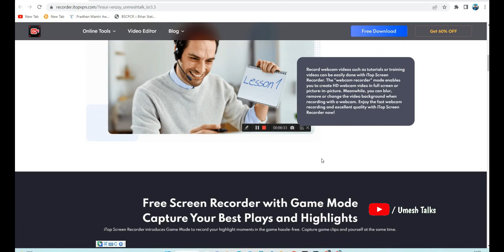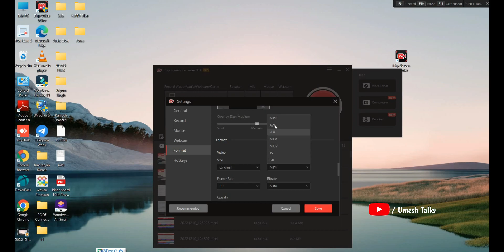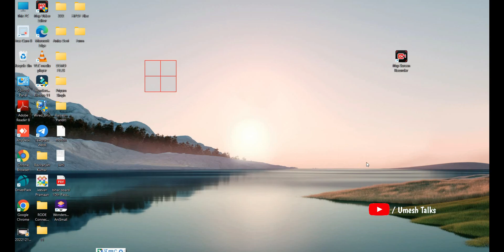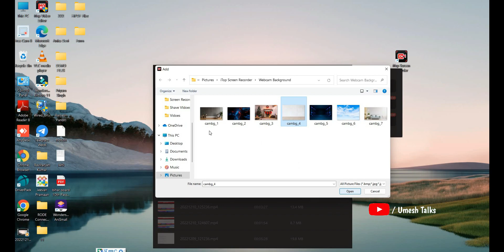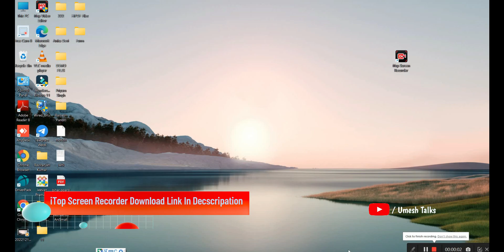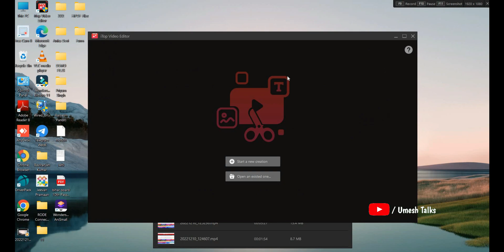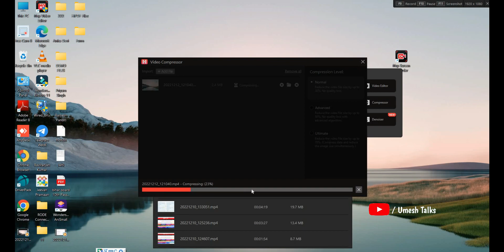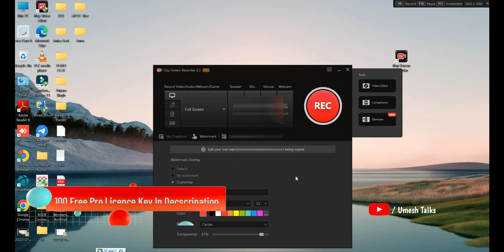Best Free & All In One Screen Recorder 2023 | Best Screen Recorder For Pc Free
100PC Pro License Keys:8171D-59D1F-563B9-CDD43

Video Chapters
00:00 Introduction
01:00 Download & Install
01:58 Screen Recorder Setting
03:30 How to Record Screen
03:56 Music, Webcam Background & Game
06::00 Video Editer
07:46 Video Compreser
Thanks